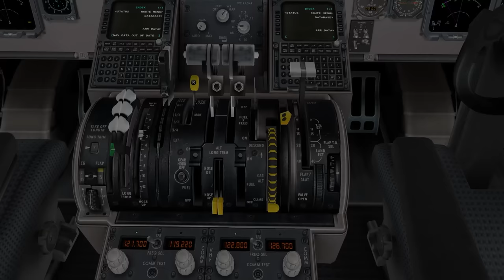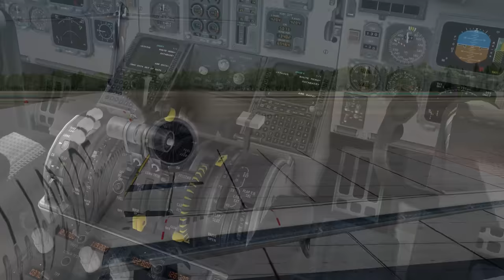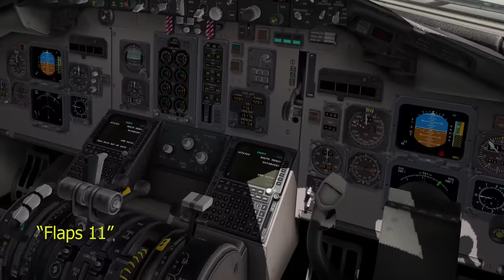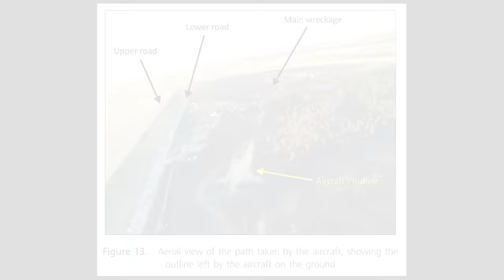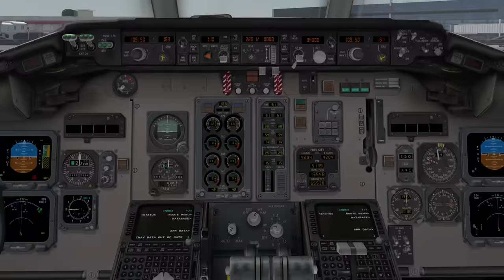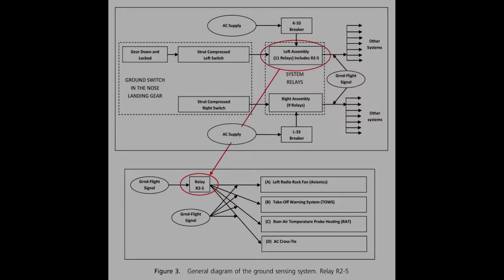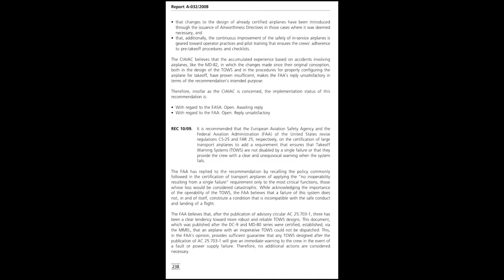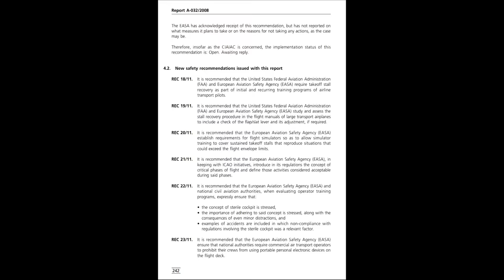The flight that CRASHED after 10 seconds | Spanair 5022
What caused Spain’s worst air disaster in 25 years? At first glance the cause appears straightforward, yet deeper inspection reveals a series of unlikely and related malfunctions. Watch to find out what happened in the critical hours leading up to this disaster.

This video uses findings from the official accident report to recreate the series of events that led to the crash of this MD-82.

Photographs
All from official accident report, except this photo By Gerry Stegmeier

00:00 Intro
00:33 Passengers and crew
02:21 The first takeoff attempt
04:37 Troubleshooting at the gate
6:59 Second Takeoff Attempt
9:51 The investigation
12:37 Safety reccommendations